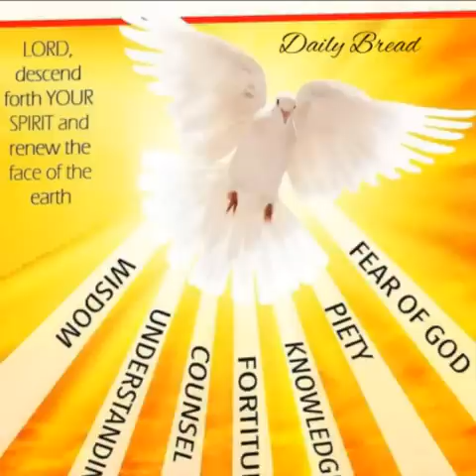Solemnity of Pentecost Sunday,28th may 2023,with Rev Fr Eustace Siame A Salesian of Don Bosco.